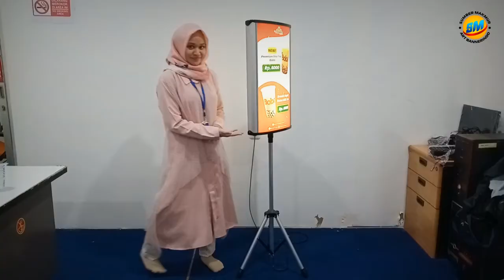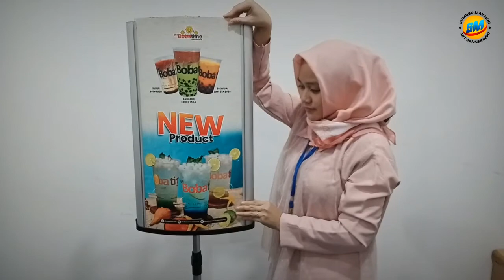CARA PEMASANGAN ROTARY LIGHTBOX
Sumber Display Dunia
Produsen dan Importir Display serta Bahan Digital Printing
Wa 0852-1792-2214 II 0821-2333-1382